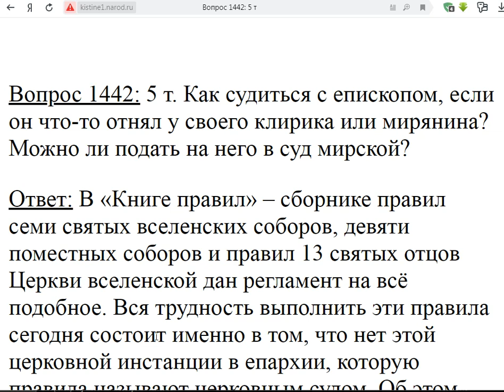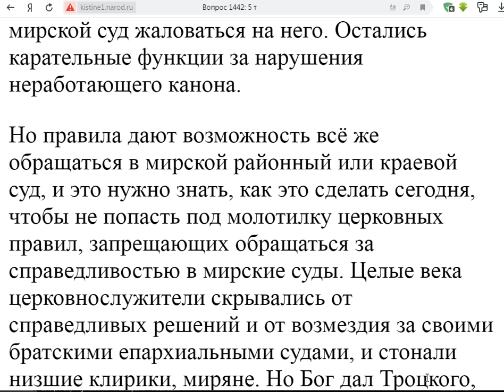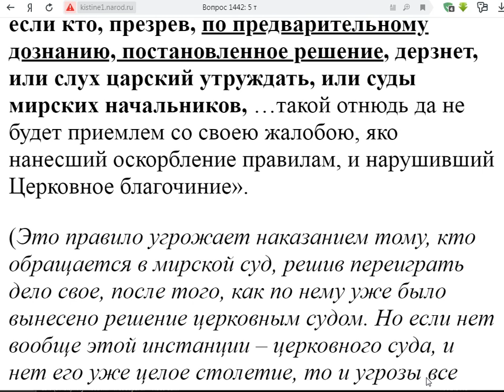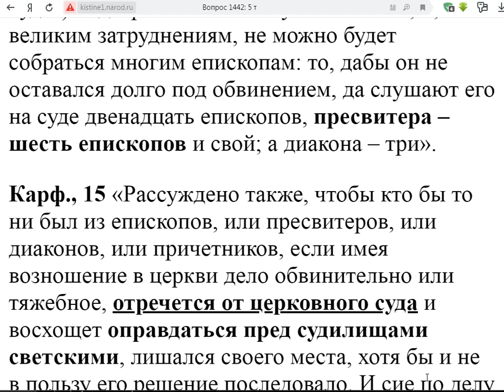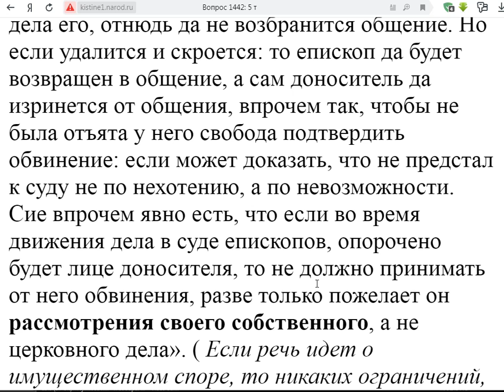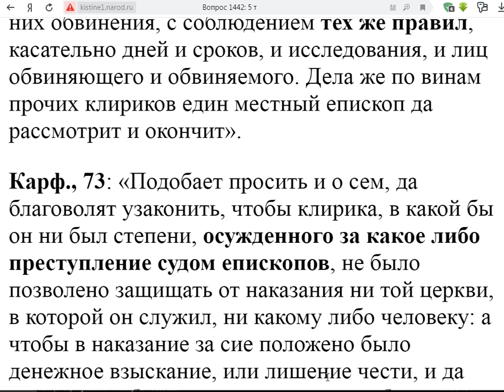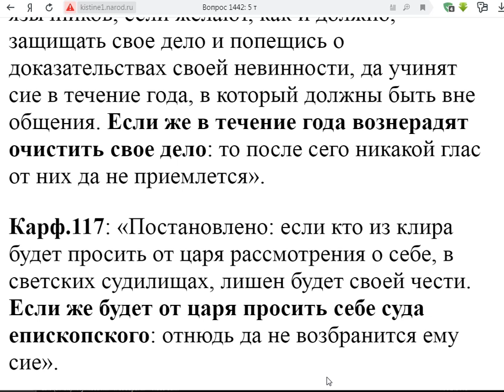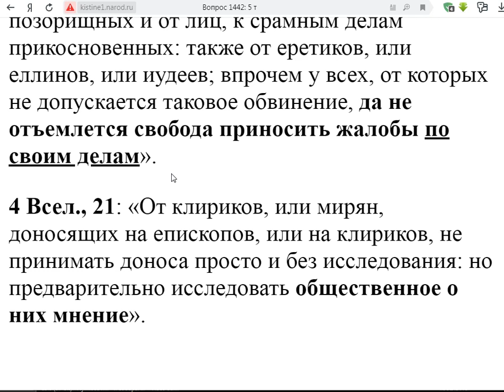1242. Как судиться с епископом?